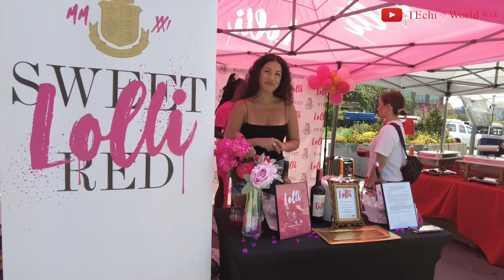Bronx Walk NYC –Exploring Fordham Plaza Night Market via GC & E Kingsbridge Rd, August 27, 2022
Welcome to TEchi World Walk! This time around the walk exploration to Fordham Plaza Night Market started on Grand Concourse and E. 188 Street without any issues. I hope you will enjoy this video as I did during the walk. Thanks.

The Bronx Night Market
The Bronx Night Market is an open-air market that originated in Fordham Plaza, Bronx next to Fordham University. It takes place from April to November from 1 pm to 6 pm on the last Saturday of the month. Vendors sell foods from more than 40 countries and a variety of merchandise, with live music.
The Bronx Night Market was founded in 2018 by Marco Sharma and it is the first night market and series event in the Bronx. The market grew in popularity quickly in the borough

Timestamp:
00:00 Highlight
01:21 East 188th Street/Grand Concourse
01:38 Grand Concourse
02:43 Grand Concourse/E. Fordham Rd
03:30 Grand Concourse
05:44 East 192 Street/Grand Concourse
06:01 East 192 Street
06:37 Valentine Ave/E. 192 Street/E. Kingsbridge Rd
07:22 East Kingsbridge Road
09:31 East Fordham Road/E. Kingsbridge Rd
10:09 East Fordham Rd
12:05 Webster Ave/E, Fordham Rd
12:36 Inside Fordham Plaza Night Market
20:36 Third Ave
22:27 Third Ave/E. 189 Street
22:49 E. 189 Street
23:48 Webster Ave/E. 189 Street
24:19 Webster Ave
26:01 E. Fordham Road
32:18 G.C./E, Fordham Rd
33:32 E. Fordham Rd
37:55 Jerome Ave/E. Fordham Rd #4 Subway line – End.